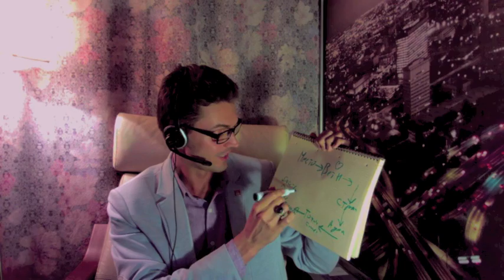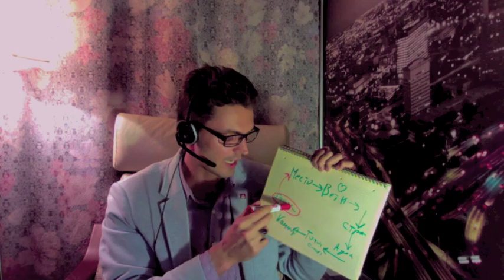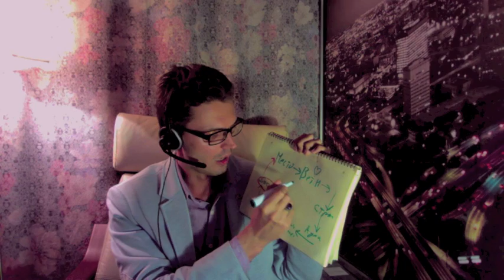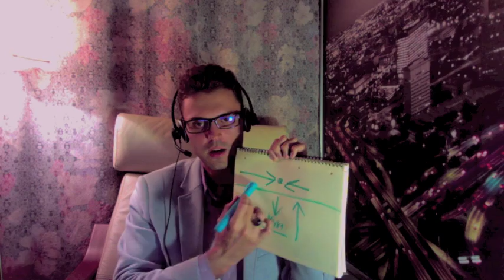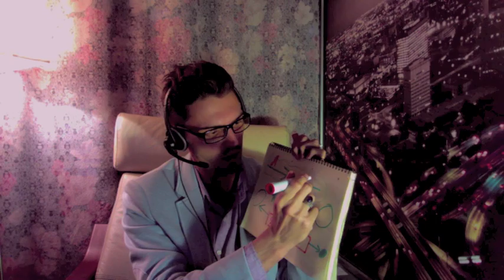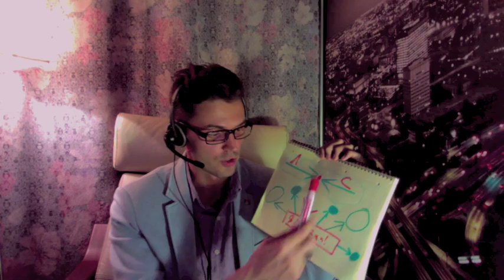Лечение ОКР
Алексей Красиков